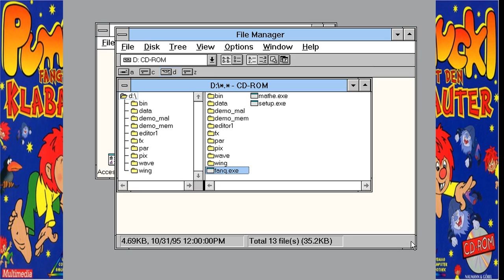Let's Play Fangt den Klabauter [deutsch] - #001 Der Geisterwald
Der Beginn eines kleinen Nebenprojekts: Pumuckl - Fangt den Klabauter!
Lasst euch nicht davon beirren, dass es ein Pumuckl-Spiel ist, denn wir haben es hier mit einem ziemlich guten Lode Runner Klon zu tun, der Spaß macht ... wenn denn dann die gelegentlichen Lags nicht wären. In dieser Folge besuchen wir den Geisterwald und machen erste Kontakte mit den Klabautern.